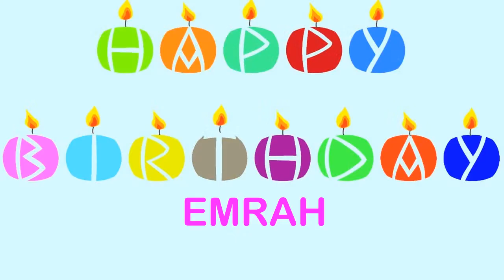Emrah Wishes & Mensajes